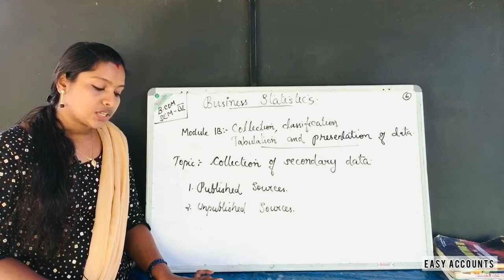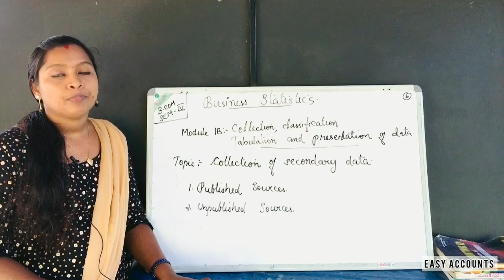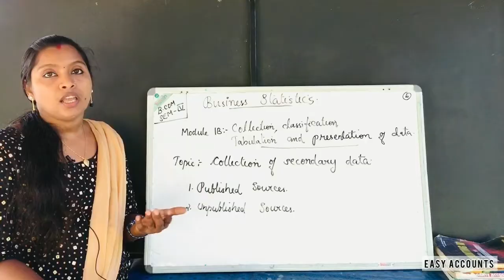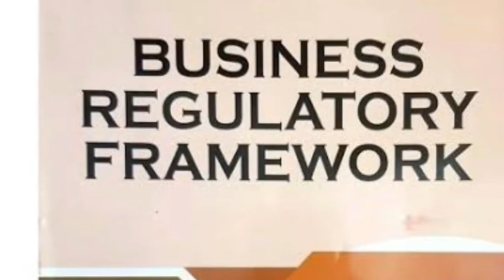Degree 4th Sem| STATISTICS |Module -1(B)(Part-6)| Collection,Clsfcn Tabulation &Presentation of data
Degree 4th Semester | Statistics | Module-1(B) (Part-06) | Collection,Classification,Tabulation & Presentation of data | Collection of Secondary data | Easy Accounts |

Class          :Degree 4th Semester
Subject       : Statistics
Module       :Module-1(B) (Part-06)
Chapter      :Collection,Classification,Tabulation & Presentation of data
Topic          :Collection of Secondary data

Accounting  | Banking  |  Cooperation Coaching Class  |

By,
Easy Accounts